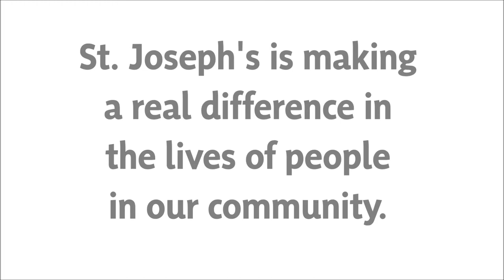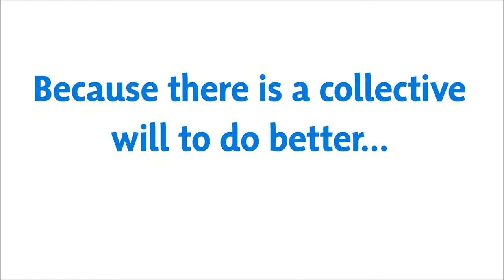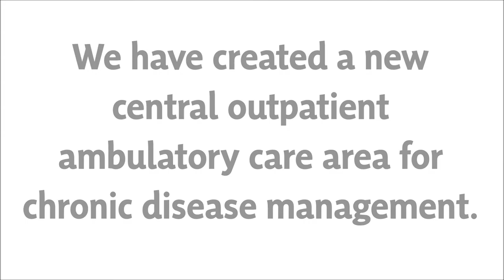Ambulatory Care - Chronic Disease Management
St. Joseph's has created a new central outpatient ambulatory care area for chronic disease management. On October 10, 2013, St. Joseph's Health Care London celebrated the opening of this area.
Comments provided by Vanya Lang, Cardiac Rehab Patient.